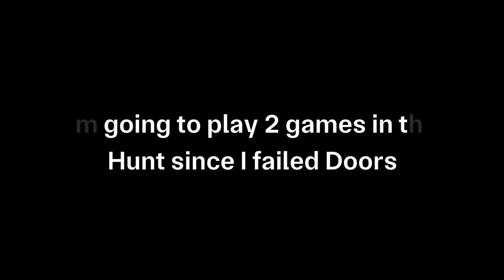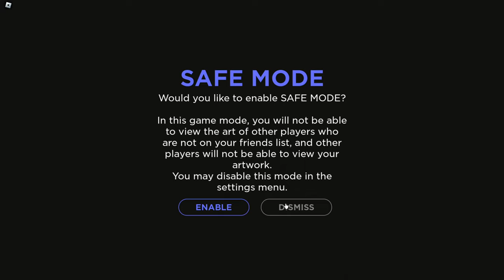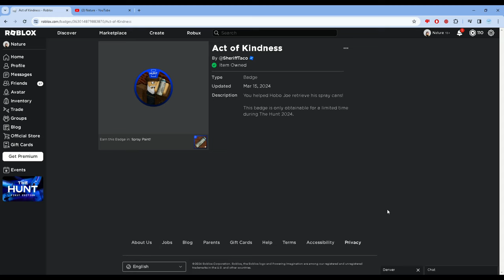I failed Doors so I play this instead for Roblox The Hunt (Sequel of yesterday's video)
Here is the video of me playing 2 games since I failed Doors. These two are spray paint and Roblox bedwars. You might remember that spray paint was a controversial game because of players drawing inappropriate drawings (e.g NSFW, violence and profanity but most inappropriate drawings are NSFW) But right now, every server has mod control, meaning, everyone in the server have a right to moderate the server if there is someone drawing inappropriate drawings. You can choose a player to kick in the server but false bans are a problem here because some people will falsely choose you to be kicked plus majority of the people voted kick to you even though you didn't do inappropriate drawings. It happen to me when I started playing the game despite the controversy but luckily, most people voted no kick (👎 button) So they should have a discord-like server where every server has 2-3 moderators (depending on how many people are joining in that server) so srict and fair moderation are enforced. Speaking about the The hunt quest there, the quest was kinda silly especially where I talked to the thief 😂 I guess the thief is pranking me lol 😂 Now on Bedwars, I'm so happy that I played that game because I can do sword fights just like World//Zero. Hahaha this is just Nature switching game genres from dress up to action/adventure/combat games. Hmmm if she is into that, she should make a Blox Fruits gameplay maybe after, the Hunt series or after an upcoming Limitless gameplay video Well anyway, the egg hunt in Bedwars has a twist that while you are collecting eggs, enemies will attack you so you need to defend youself and your eggs. A real robbery is happening in that game lol 😂. Ok right now, this video is kinda silly so let's go into chapters.

Chapters lol
0:00 - Previously...when Nature failed Doors. (Jumpscare warning)
1:20 - If you skipped the first chapter, go here
2:20 - Into the game: Spray paint
13:12 - Into the game: Bedwars
19:51 - Outro